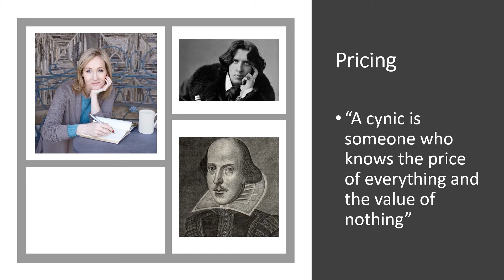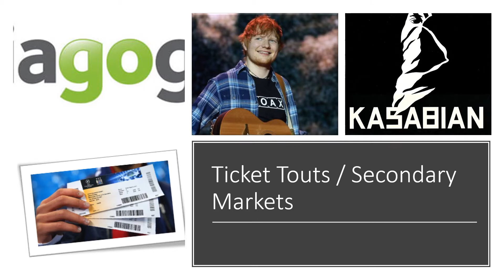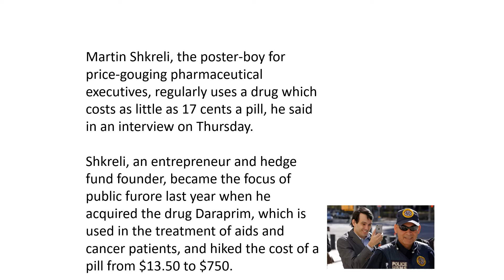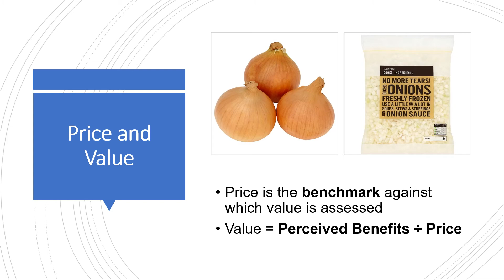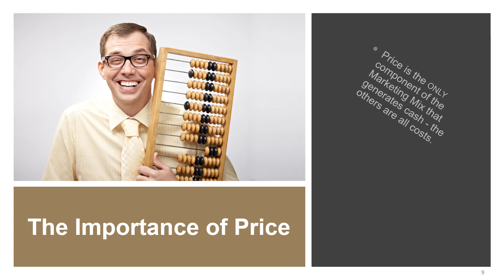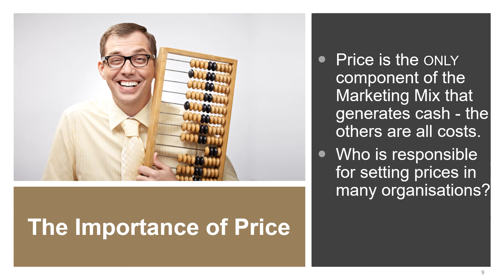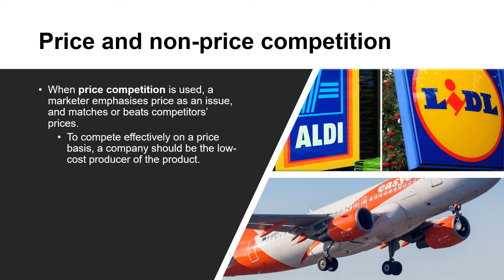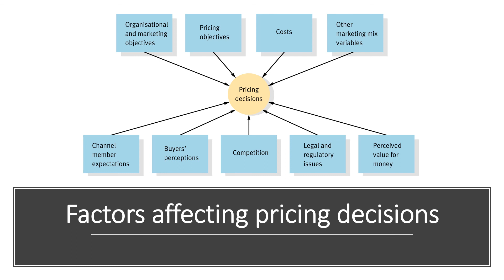Pricing 1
Intro to Pricing